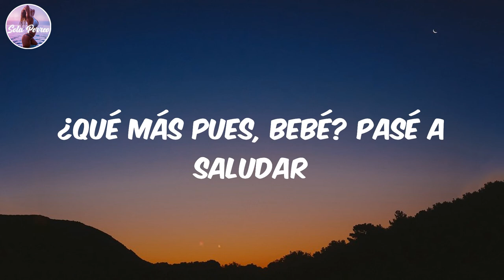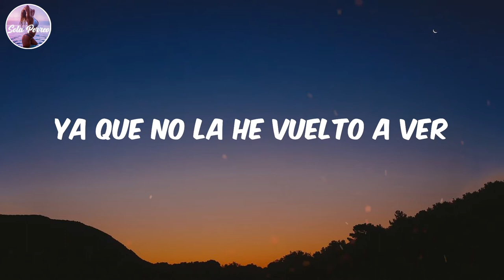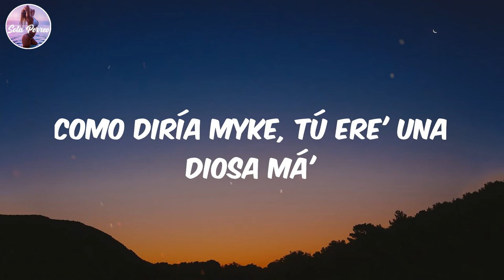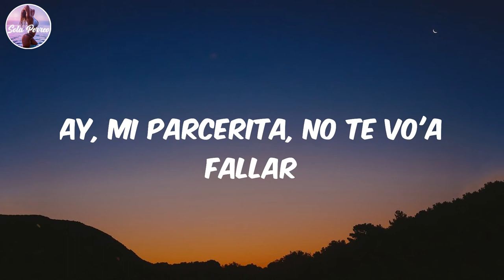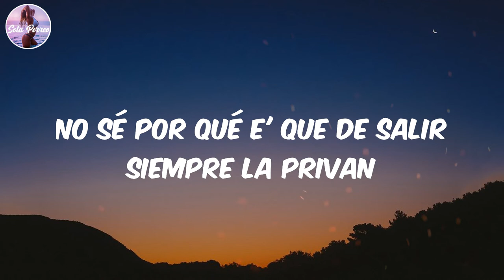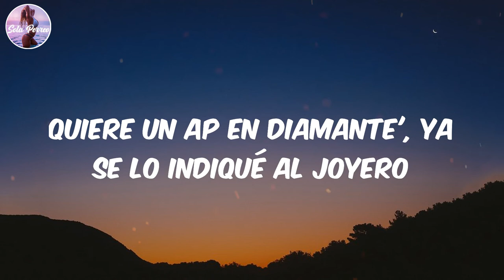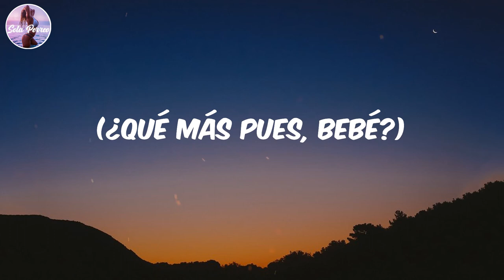(Lyrics/Letra) Tendencia Global - Blessd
Lyrics:
Myke Towers
Junto al Bendito
Myke Towers, baby, ey
¿Qué más pues, bebé? Pasé a saludar
Ya que no la he vuelto a ver
Yo le di su lugar
A vece' quiero volver
No vaya' a dudar
Uste' e' quien tiene el poder
Dime pa' dónde tú va', ey
A veces quiero volver
Uste' es quien tiene el poder
Dime pa' dónde tú va'
Yo le voy a llegar y te voy a robar
Si cantara' fuera' tendencia global
Hasta las misma' mujere' te quieren probar
La viajo en privado como Pablo Escobar
La viajo en privado como Pablo Escobar, ey
Sus ojos irradian la sensualidad
Su boca me dice que me quiere besar
Su mirada me tienta a volverla a tocar
Su' mano' me leen, no me puedo aguantar
Pa' tu sexo estoy listo, las otras en visto
Si la pierdo conquisto, no la puedo dejar
La única que de la calle me pudo sacar
Con su' bueno' beso' borró to' ese mal
Y de ese culo soy fan, esto es tendencia global
Como diría Myke, tú ere' una diosa má'
Por la forma en que me mira' yo me vo'a quedar
Ay, mi parcerita, no te vo'a fallar
Eres otra cosa, somo' alma' gemelas
Tú eres mi nena y pa' ti vo'a esta
Sabes que conmigo es tendencia global
Como Pablo a Virginia te vo'a enamorar (Myke Towers)
Le di su lugar
Yo a vece' quiero volver
Lo nuestro e' flow Pablo y Virginia
Prepara la' maleta', olvídate de la aerolínea
Le gusta darse baño' relajante' en agua tibia
Me tiene enviando girasole', rosa' y orquídea'
Sé que le fastidia que vivo en una trivia
Yo le hice olvidar las relacione' antigua'
Con aguardiente el sufrimiento lo amortigua
No sé por qué e' que de salir siempre la privan
La noche es de dama' soy su caballero
Quiere un AP en diamante', ya se lo indiqué al joyero
En el apartamento lo' vecino' no' oyeron
No trajo otro lleno para cuando la relleno
Yo le dejé mi dolor en sus sábana'
La tengo imaginándose cuál será
Ella e' como la musa, llega y no se va
Siempre le gusta hacerlo viendo la ciuda'
Y que te voy a llegar y te voy a robar
Hasta las misma' mujere' la quieren probar
Que te voy a robar y te voy a llevar
La viajo en privado como Pablo Escobar (Hecho en Medellín)
Junte pa' la historia
PR y Colombia, se va a ir mundial
Ovy On The Drums
El Bendito y Myke Towers, tendencia global
(¿Qué más pues, bebé?)